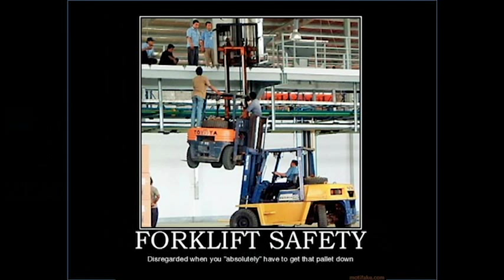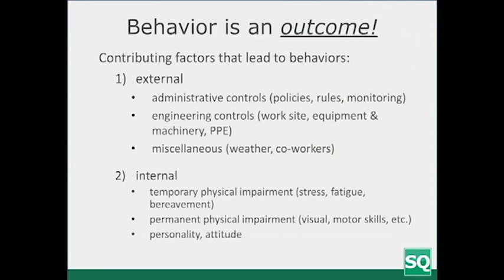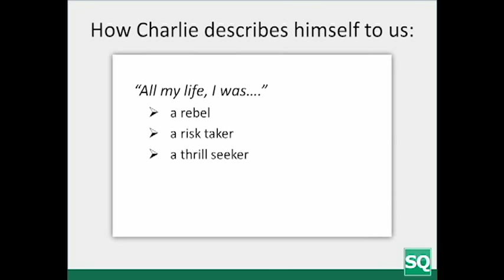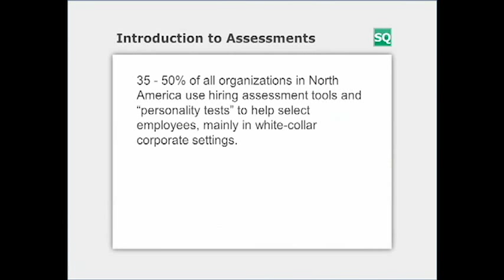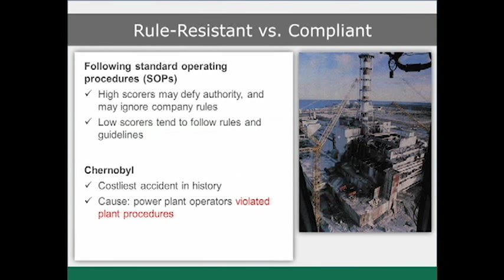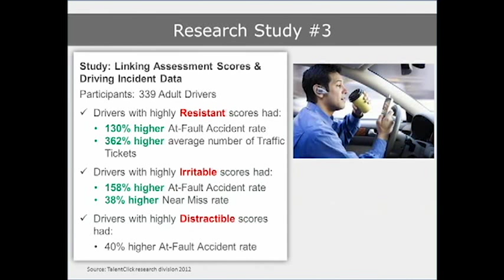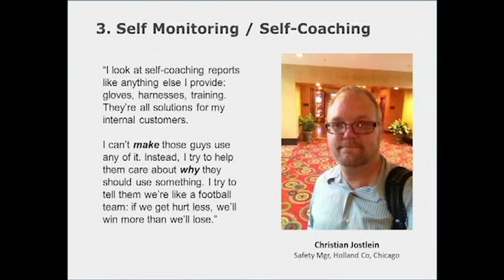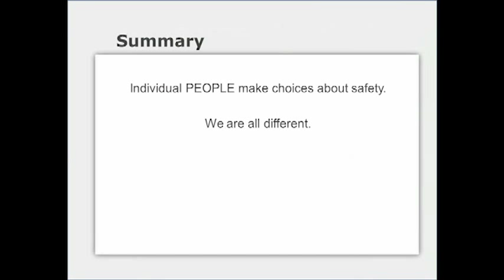An Innovative Approach to Risk Reduction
People typically act in predictable ways. Therefore, using predictive analytics, many progressive companies are able to reduce risk of workplace incidents and prevent work stoppages, equipment damage, and injuries. Greg Ford, CEO of TalentClick, outlines how you can reduce risk of incidents in your workplace using personality-risk assessments.